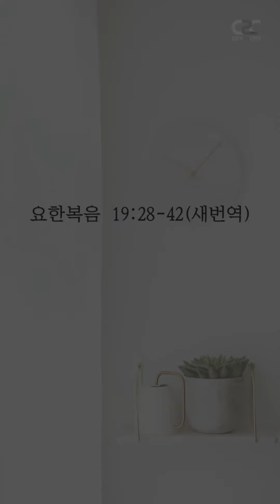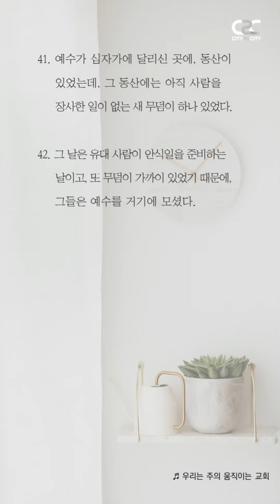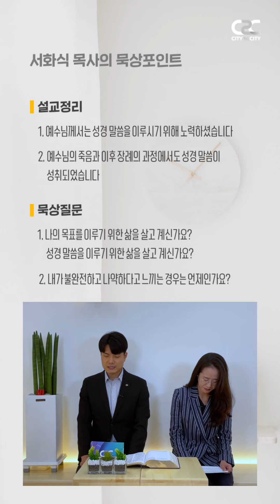위드갓 큐티 _ 8월 31일 화요일 _ 서화식 목사 _ C2C미디어교회 _ 요한복음강해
설교자 : 서화식 목사

*C2C미디어교회 홈페이지 개편되었습니다. 많은 관심바랍니다.